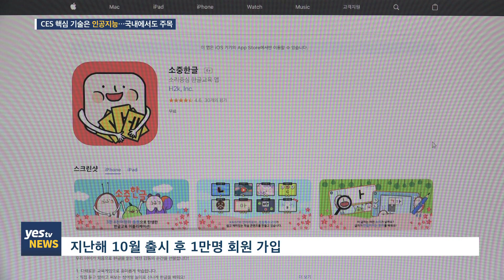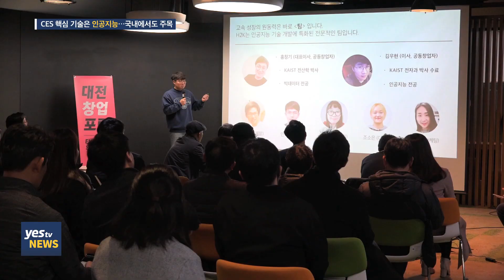[yesTV뉴스] 인공지능, 국내에서도 주목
지난달 미국 라스베이거스에서
세계 최대 가전제품박람회, CES 2019가 열렸죠.

5G, 사물인터넷 등 다양한 기술이 주목받은 가운데
핵심은 단연 인공지능이었습니다.

국내에서도 이 같은 트렌드를 반영한 기업들이 나타나고 있는데요.

백가혜 기자가 소개합니다.